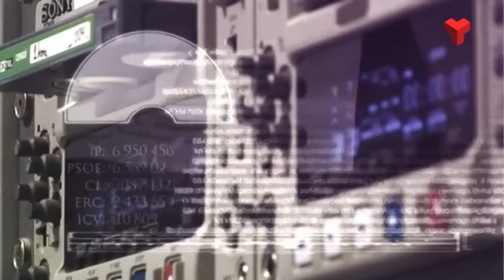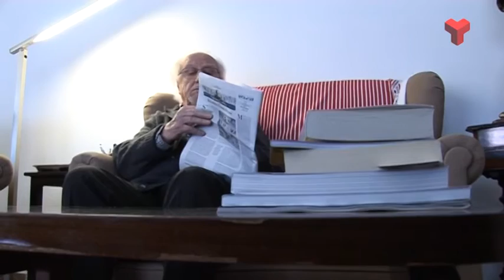La 7mana Vallès Occidental divendres 28-11-2014 de Canal Terrassa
Avui a “La 7mana Vallès Occidental” visitarem Terrassa al Club Esgrima i coneixerem els terrassencs de l’any. Ens mourem fins el Claustre del Monetir de Sant Cugat per acabar a Torelló en el 32è Festival Cinema de Muntanya.